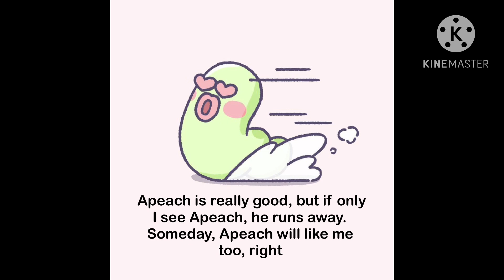(PeachFiv를 만나다) Meet the PeachFiv - Kakao Friends